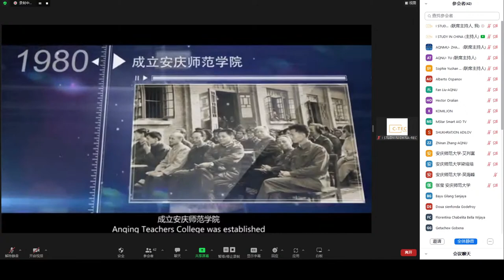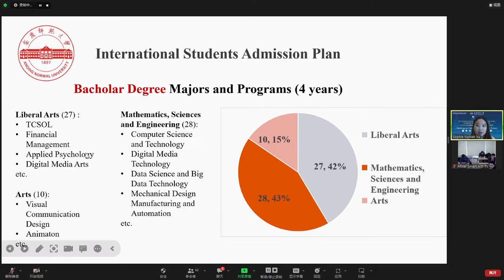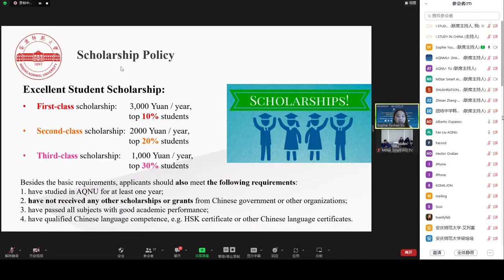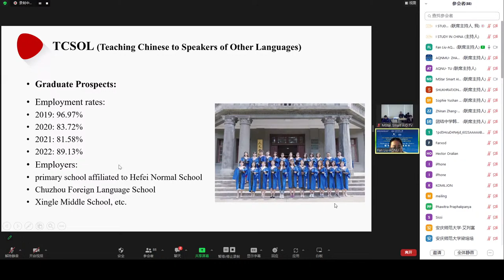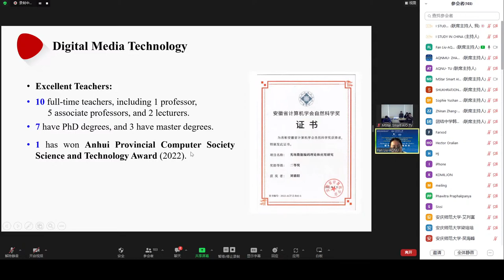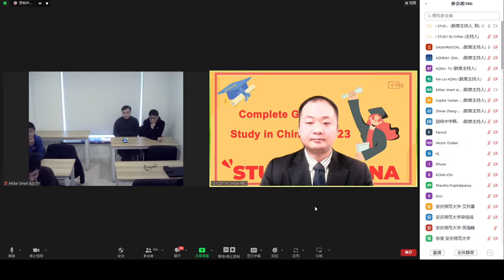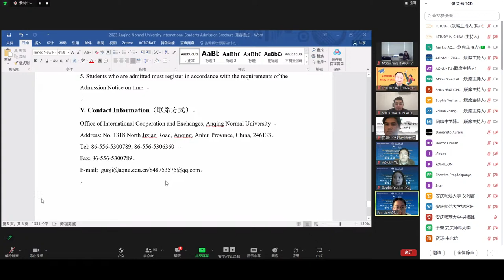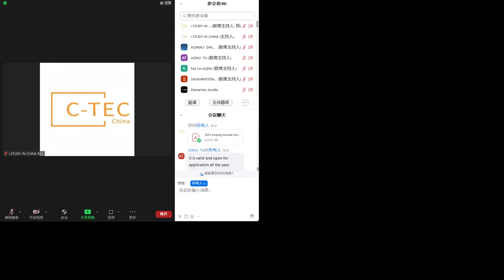𝗦𝘁𝘂𝗱𝘆 𝗶𝗻 𝗖𝗵𝗶𝗻𝗮 @ 𝗔𝗻𝗾𝗶𝗻𝗴 𝗡𝗼𝗿𝗺𝗮𝗹 𝗨𝗻𝗶𝘃𝗲𝗿𝘀𝗶𝘁𝘆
𝗨𝘇𝗯𝗲𝗸𝗶𝘀𝘁𝗮𝗻 𝗦𝗲𝘀𝘀𝗶𝗼𝗻
⏰ 𝗗𝗮𝘁𝗲: 𝗗𝗲𝗰𝗲𝗺𝗯𝗲𝗿 𝟮𝟴𝘁𝗵, 𝟮𝟬𝟮𝟮
⏰ 𝗕𝗲𝗶𝗷𝗶𝗻𝗴 𝗧𝗶𝗺𝗲: 𝟭𝟲:𝟬𝟬-𝟭𝟳:𝟬𝟬(𝗚𝗠𝗧+𝟴)

How about the international flight policy？
How to prepare for your coming to China?
When to apply for VISA?
How can you get the scholarship?
What are the qualifications to get the scholarship?
When is the deadline for scholarship application?
Wanna know more?
Join us:
to meet the admission officers and professors of China's Top Universities!
to learn the procedures of scholarship application!
to share the experience of studying in China!